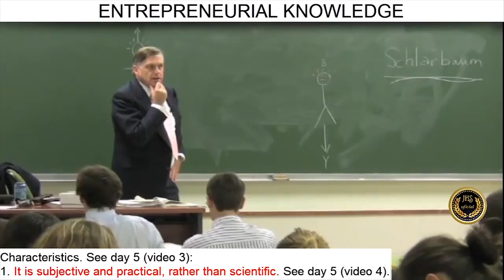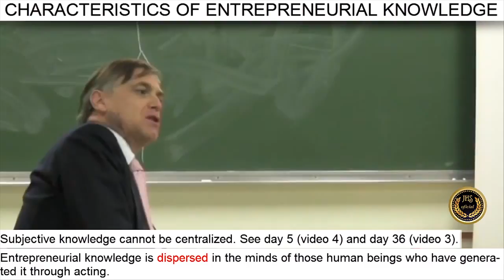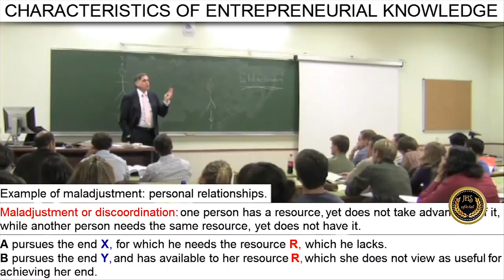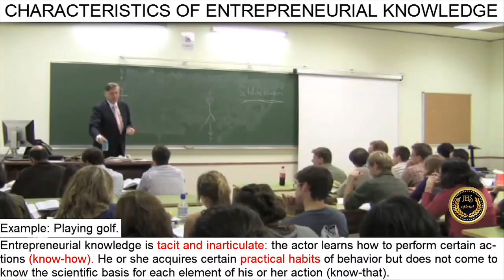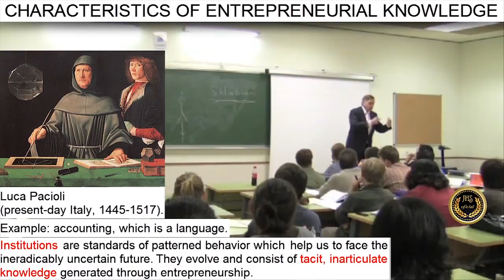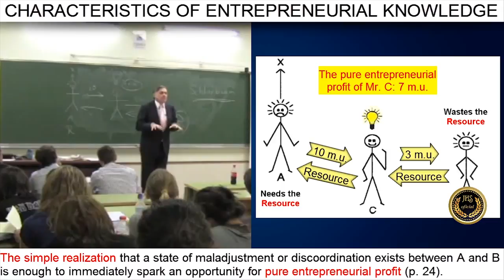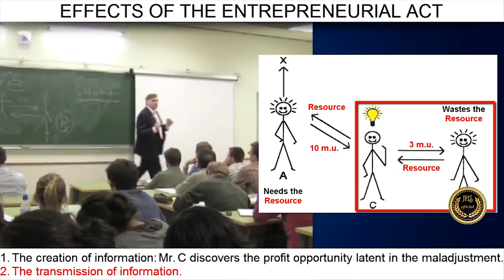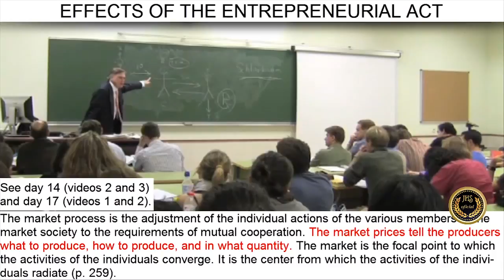JHS Oficial | Lessons in Economics (DAY 6)